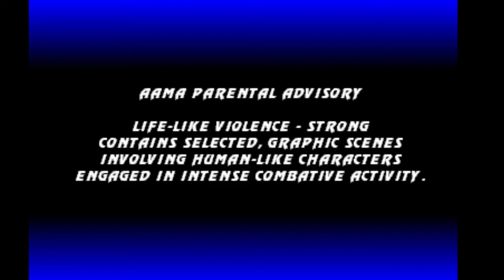Ultimate Mortal Kombat 3 Kabal Arcade TORRE Very Hard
ARCADE VERSION REVISION.

Lembrando que as suas visitas e agradecimentos são o nosso incentivo, ajude-nos a divulgar o canal... A sua presença ajuda é muito importante para nós!! E não se esqueça de add nosso blog aos seus favoritos!